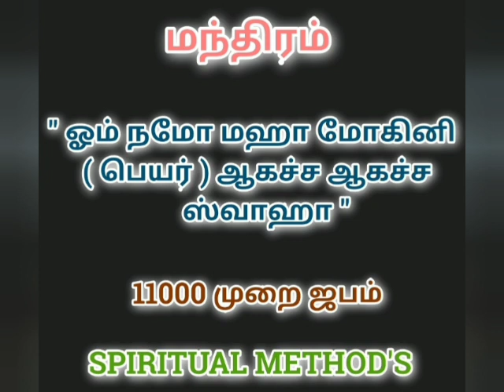ஒரே நாளில் வசியம் செய்யும் இந்த மஹா மோஹினி மந்திரம்@SPIRITUALMETHODS